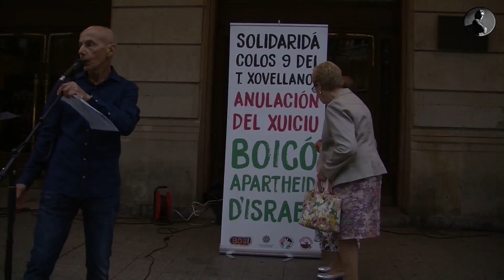07_10_2016 "JUICIO POR LOS 9 DEL JOVELLANOS"